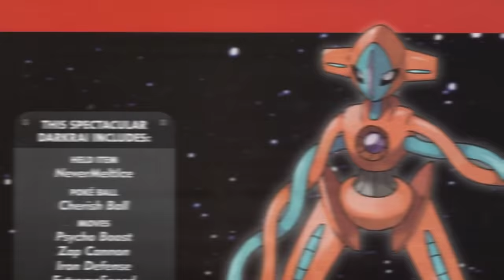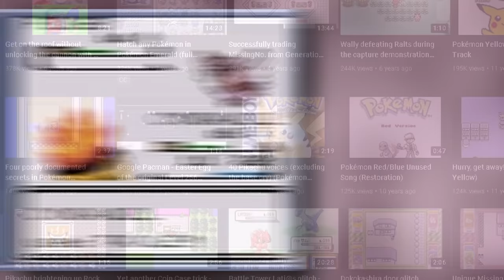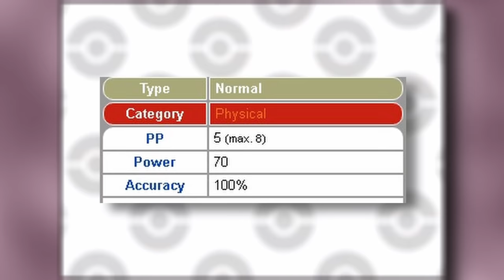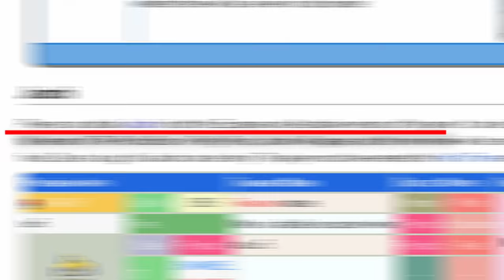Useless Pokémon Facts That Almost NO ONE Knows - 9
and redeem the gift code CTNTH8T52XR3 for 30 Crystals, 2888 Asterite, and a Herrscher trial card!

Shiny channel jirachi via RNG abuse footage plus the best way to hunt it (without losing half your life)

Pokeball Backround @ in vivid color